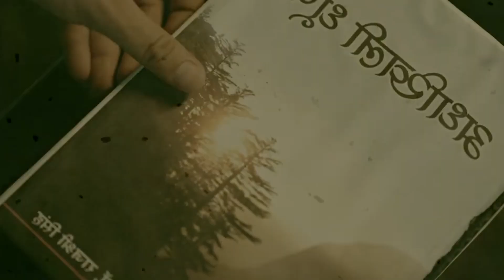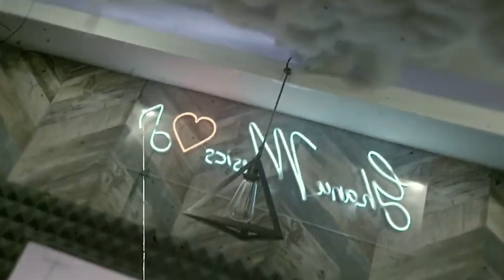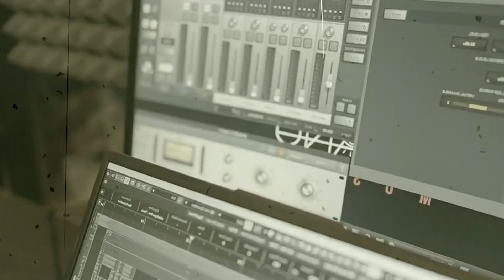Broken - KD Desi Rock | Review/Reaction | Breakdown | Rude Haryanvi Hip Hop 2023